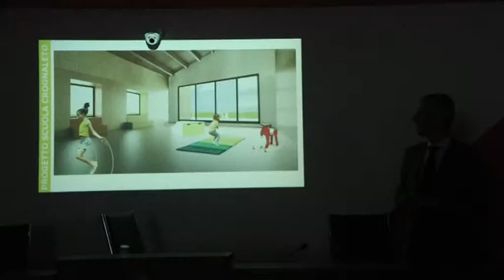La Nuova Scuola di Crognaleto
Una manna dal cielo. Così, il sindaco di Crognaleto, ha definito la nuova scuola donata da Ikea al piccolo paese del teramano colpito dal terremoto del centro Italia